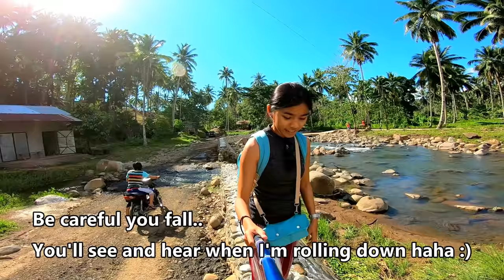Mindanao Province | My Childhood Memories that I visited again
The river that we usually swam before when I was a kid was broke by the Typhoon Vinta. To look back the simple life before and now has a lot of difference but everything will keep in my memories to remember.

Mailing Address:
Name: Crishel Villanueva

Bitcoin
15KovimHrF4DQBFeeWrG1Upbr5ycWUzuCJ

Bitcoin Cash
15ry5NTpCVsAUvCpvBwzVNganF5W95fW7a

Litecoin
Le3qLZgtCPwYMvrBdNgmHs26DAZn7bJa9C

Ethererium
0xE0C6657A50D5b97A56BA28FA13Ee5C148D713619

My Steemit Page and Dtube (not very active there)